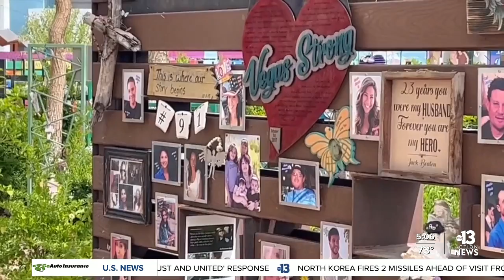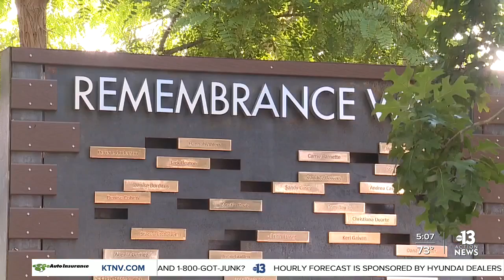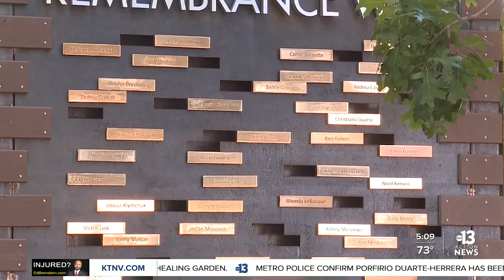1 October Community Healing Garden grows with volunteer help five years later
Survivors painted the tiles that line much of the garden, they helped plant the trees, and several have continued to maintain the garden in the five years since the shooting. Sean DeLancey reports.